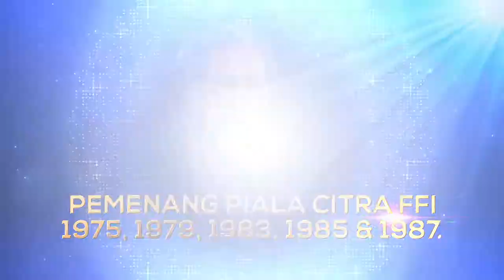Promo Spesial Slamet Rahardjo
Film-film spesial Slamet Rhardjo yang akan tayang di FLIK.

Flik hadir di Indihome
HD: Ch 990
SD: Ch 619